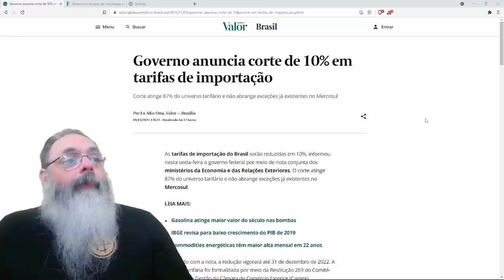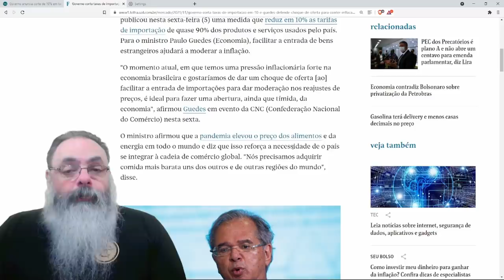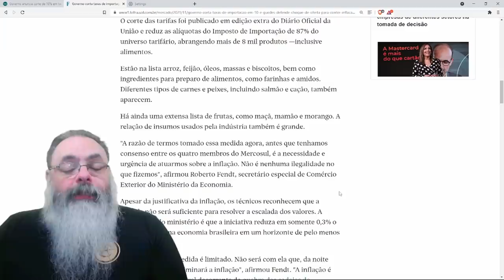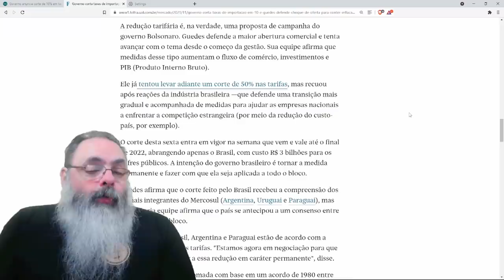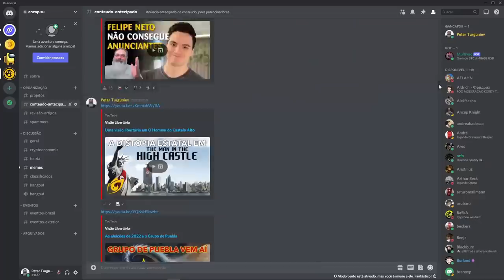Governo diminui 10% imposto de importação para reduzir inflação